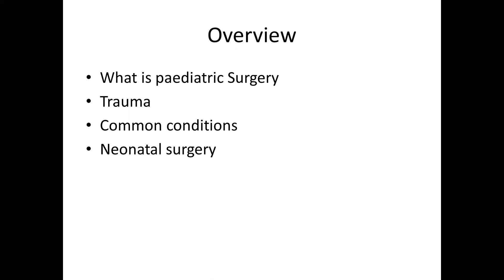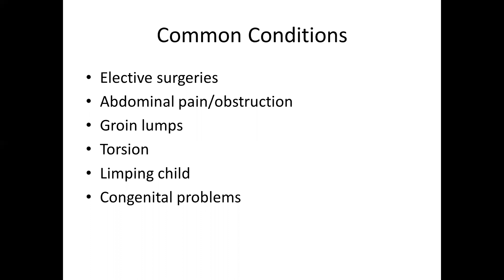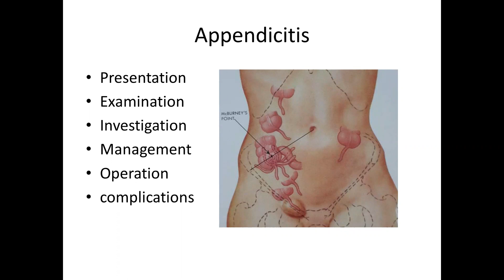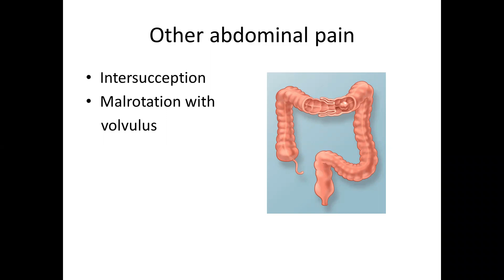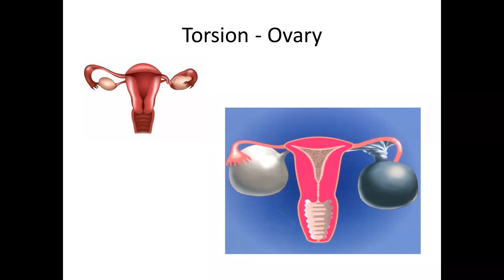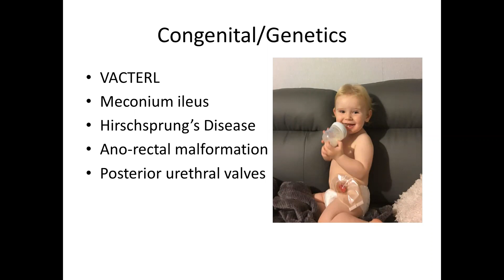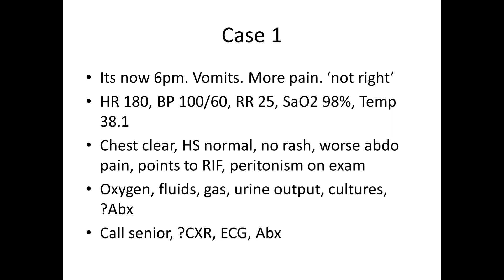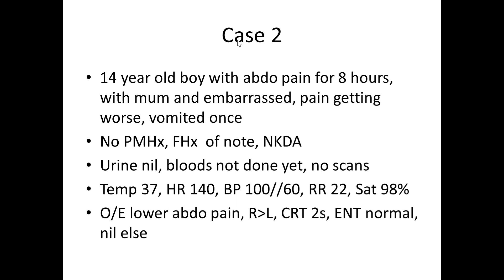Paediatric: Paediatric surgery